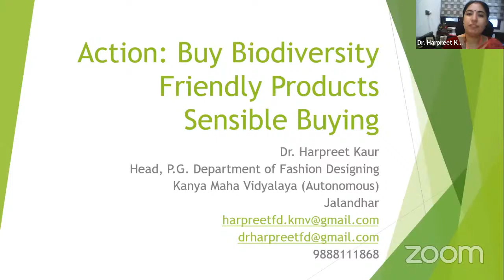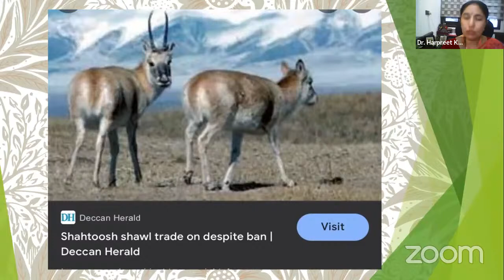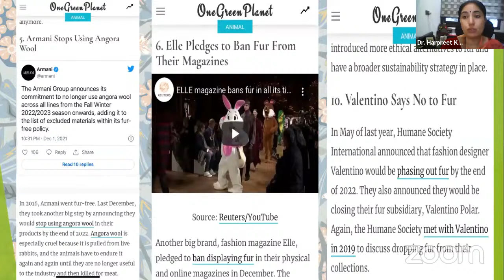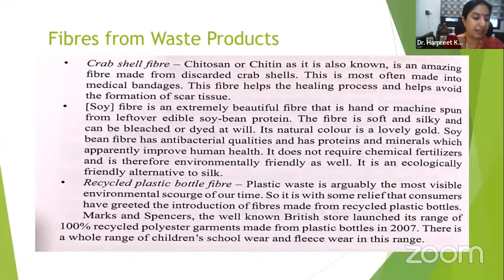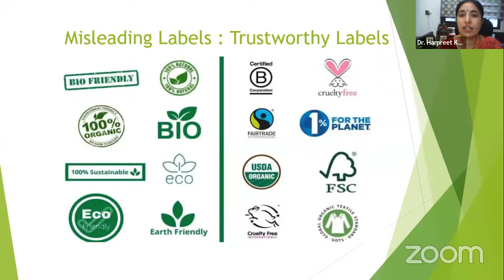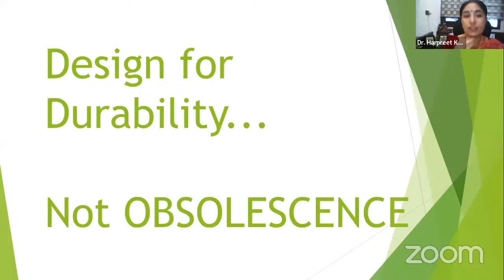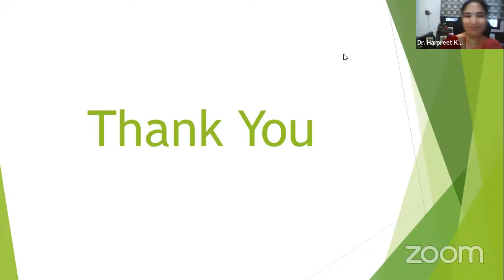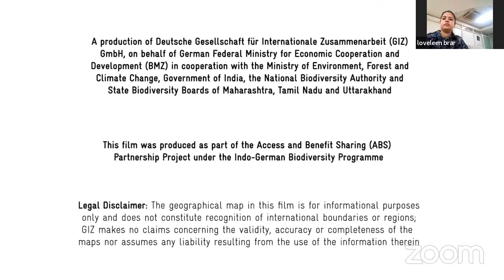22 Actions for Biodiversity